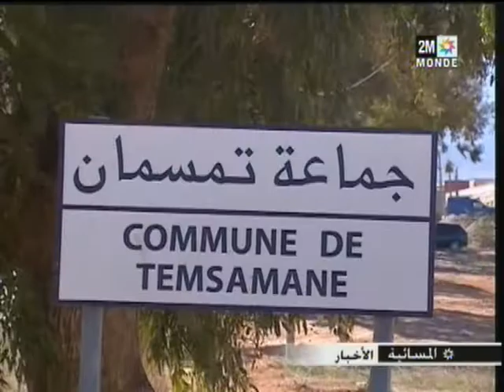مطالب بتوفير الخيام متواصلة بالريف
مطالب بتوفير الخيام تواصل بالريف